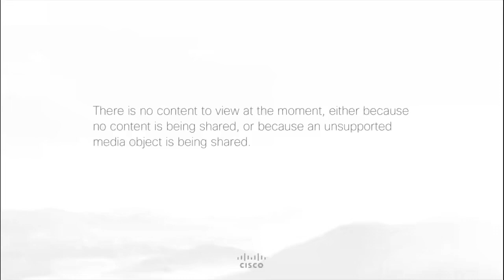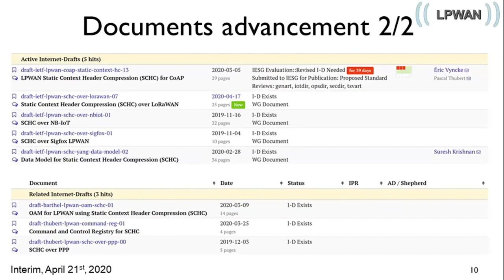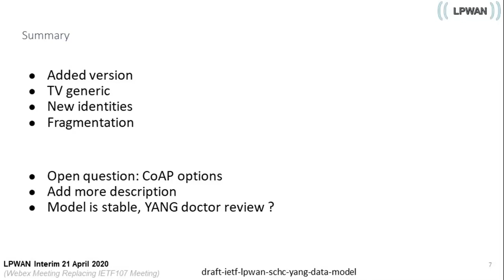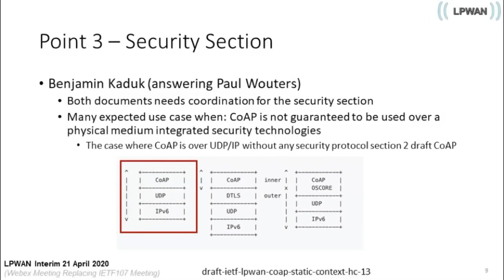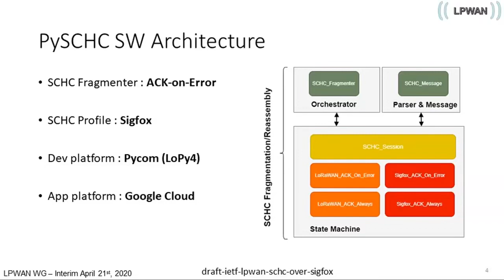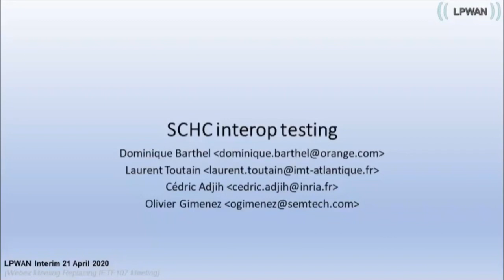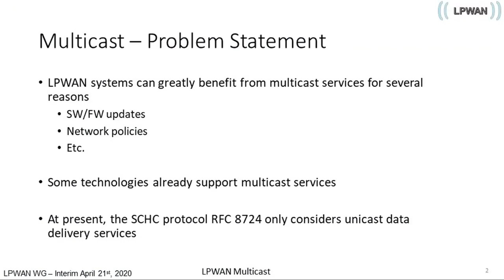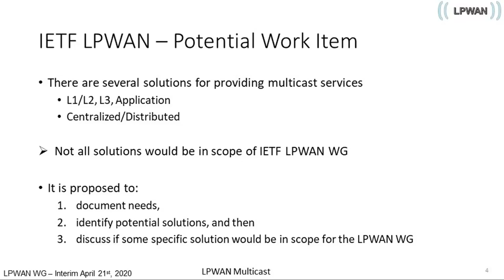LPWAN WG Interim Meeting, 2020 04 21